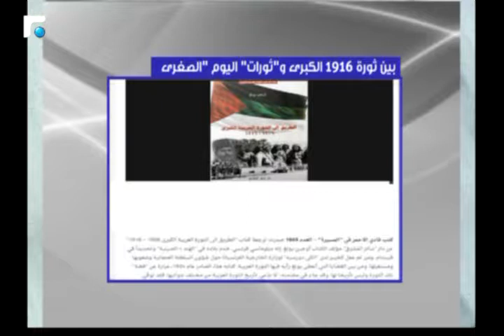فادي الاحمر: هناك فشل في تحسين اقتصاد العالم العربي 2/3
كلام بيروت مع د.فادي الاحمر